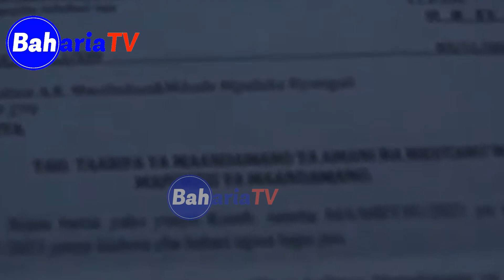MWABUKUSI ACHANA UKWELI SERIKALI KUHSU KATIBA, DR. TULIA, RAIS SAMIA HAJAWAACHA